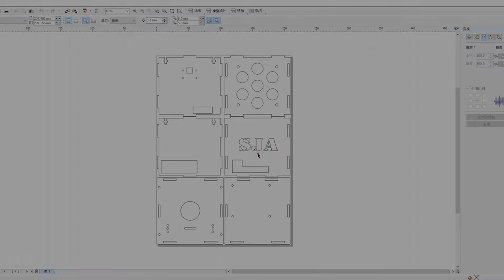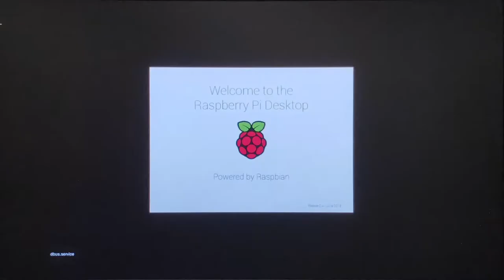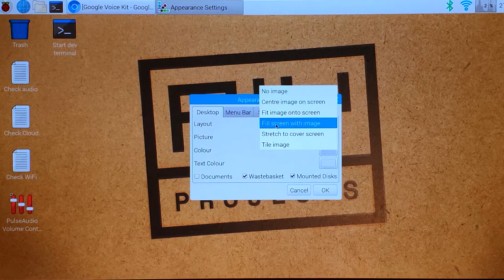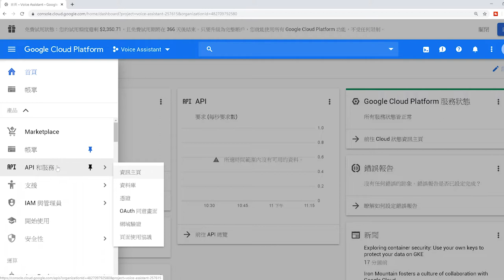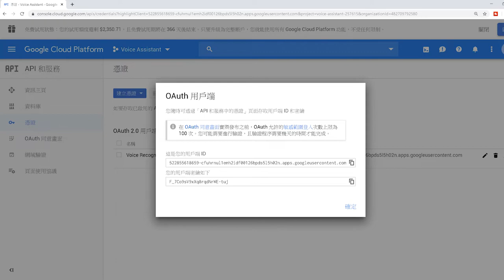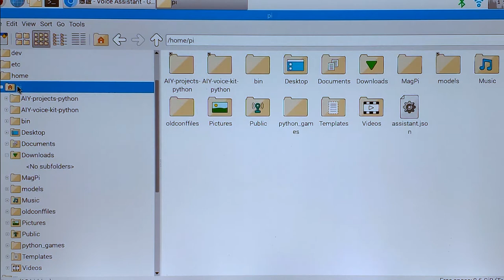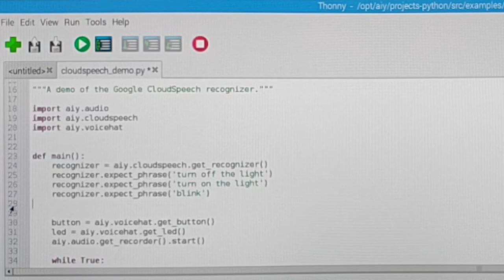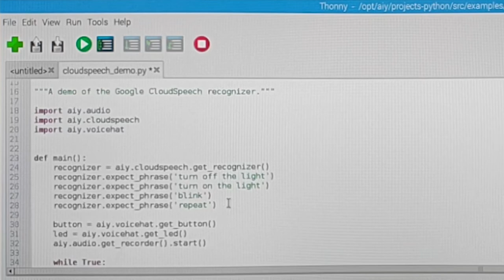【Google Voice Kit 的強化】 Google AIY voice kit enhancement 風琴奇俠教你強化谷歌語音小盒子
第二集的Google Voice Kit中，風琴奇俠教你強化谷歌語音小盒子，什麼是Google Voice Kit？
The AIY Voice Kit from Google lets you build your own natural language processor and connect it to the Google Assistant or Cloud Speech-to-Text service, allowing you to ask questions and issue voice commands to your programs. All of this fits in a handy little cardboard cube, powered by a Raspberry Pi.

AIY 是「 do-it-Yourself Artificial Intelligence （動手自製人工智能）」的意思，當中 AIY Voice Kit 讓大家自己製作屬於自己的語音模型，更可通過 Google Assistant 或 Cloud Speech-to-Text 語言支援服務，增添語音識別和語音指令功能。